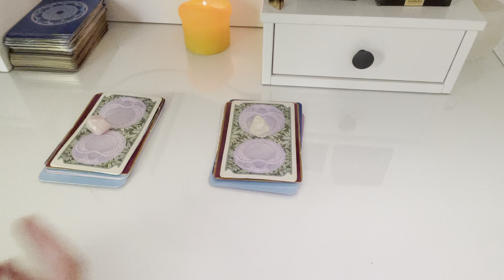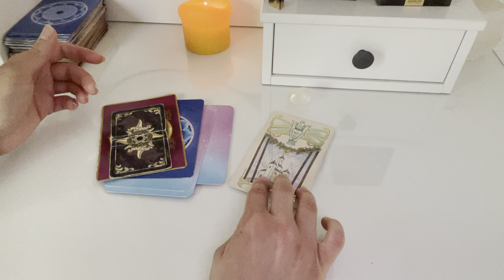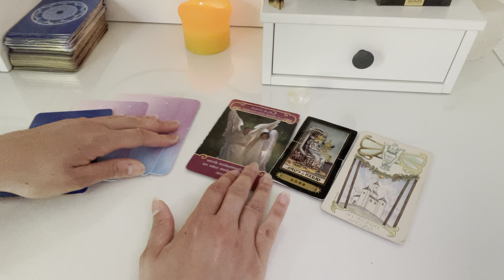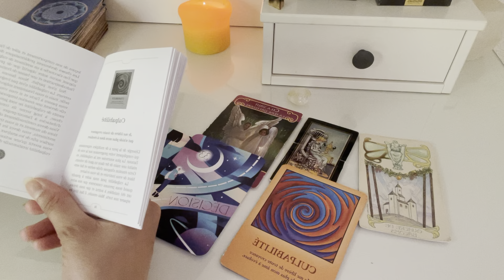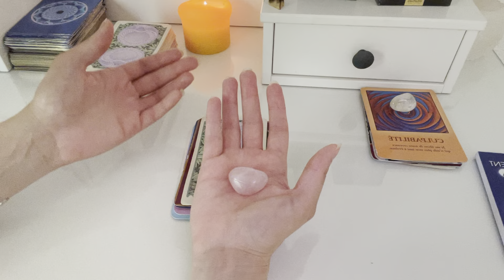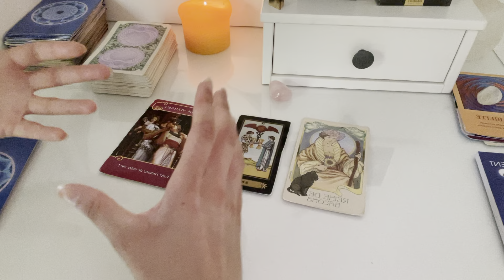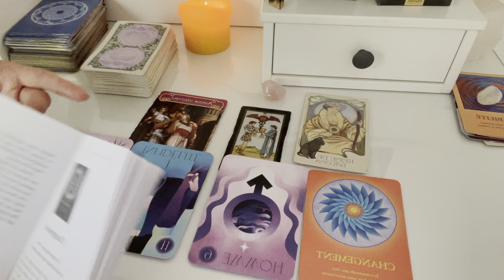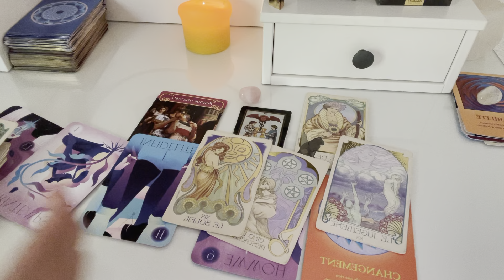Ta prochaine rencontre! Tirage intemporel et détaillé! Le tarot de Mina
Choix 1: début de la vidéo
Choix 2: 15:48

Mina